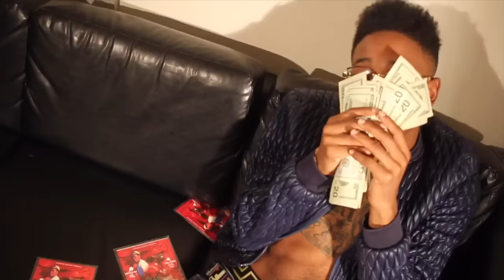Errtime - Diego Money | Shot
DIEGO MONEY "ERRTIME" PROD BY MEXIKODRO